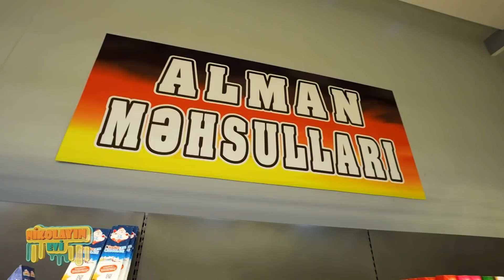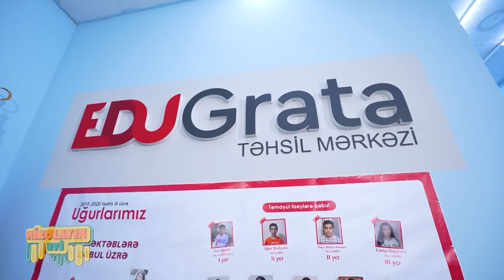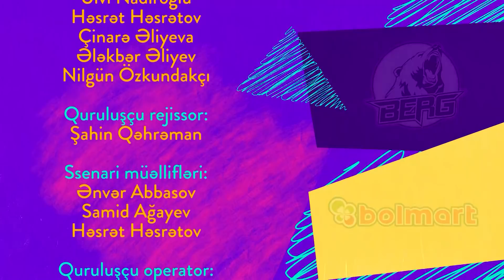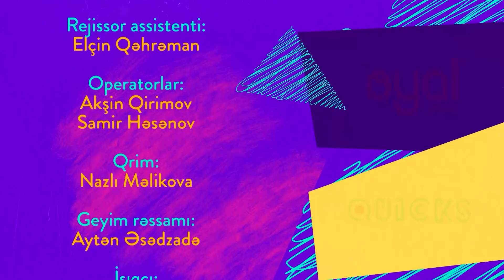Nikolayın Evi 48.Bölüm(03.04.2022)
Rollarda
Çingiz Əhmədov
Ənvər Abbasov
Mənsur Şərif
İlkin Misgərli
Zəminə Cəfərova
Ülvi Nadiroğlu
Fatimə Əhmədova
Həsrət Həsrətov
Çinarə Əliyeva
Ələkbər Əliyev
Nilgün Özkündakçı

Quruluşçu rejissor : Şahin Qəhrəman
Senari: Ənvər Abbasov, Samid Ağayev, Həsrət Həsrətov
Baş Produsser: Samid Ağayev
Layihə  rəhbəri: Ənvər Abbasov